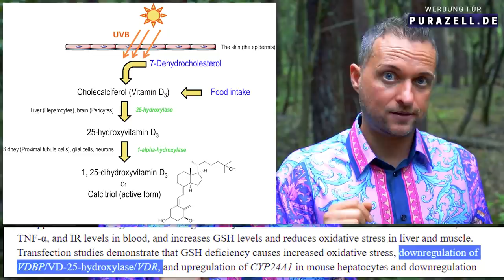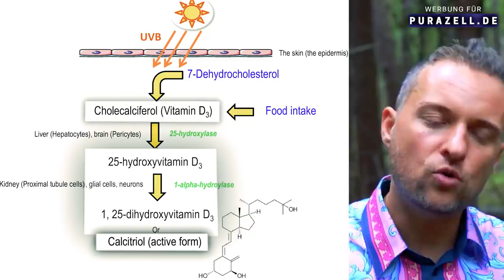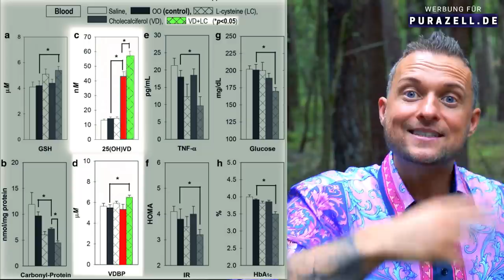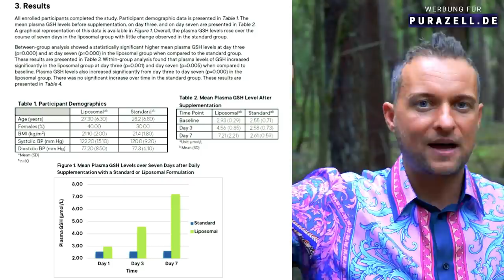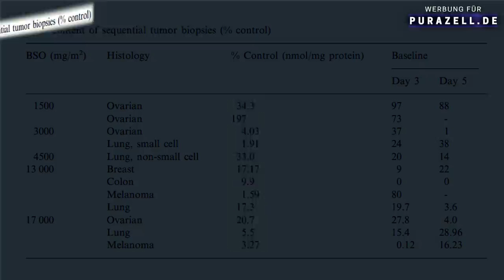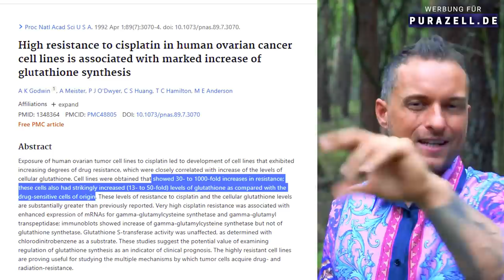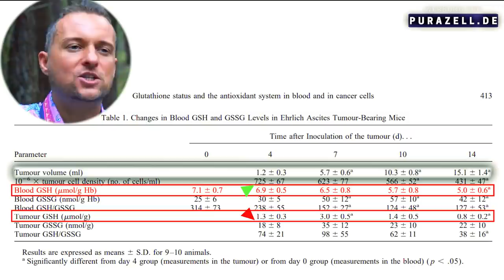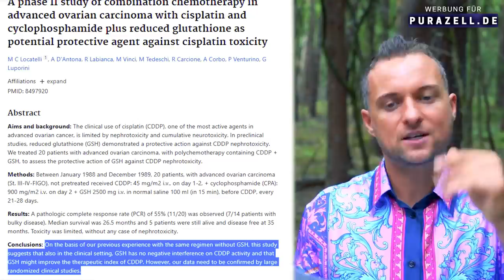Vitamin D Co-Faktor: Ohne Glutathion wirkt es nicht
Ein Vitamin D Co-Faktor, der entscheidend dafür ist, ob Vitamin D3 wirkt oder nicht, ist Glutathion. Patrick Strobach zeigt bei Roh Vegan am Limit die wichtigsten Studien zum Thema.

👉Liposomen dringend tatsächlich in die Hautschicht, anstatt sie zu verkleben